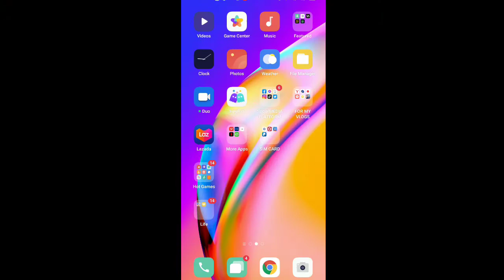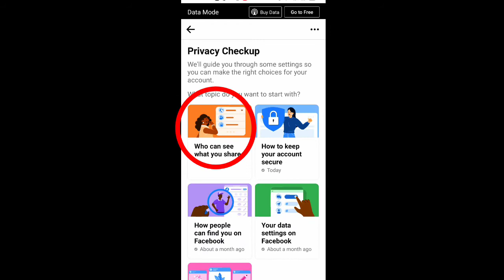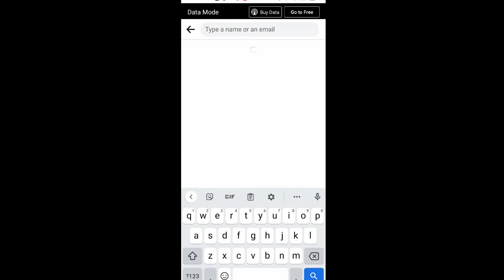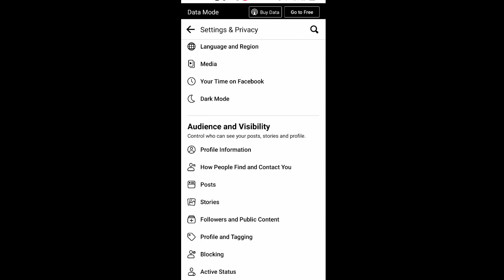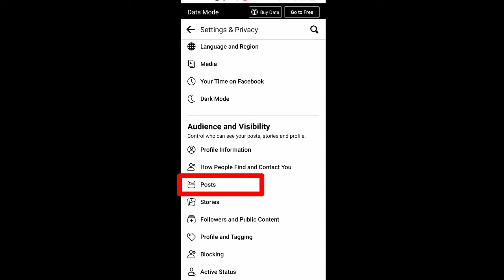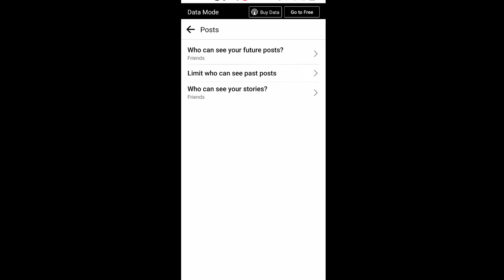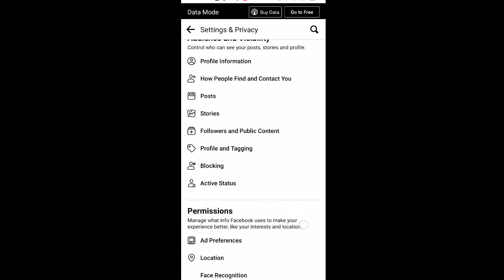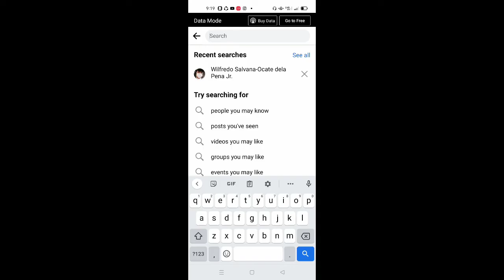HOW TO LOCK FACEBOOK ACCOUNT AND FULLY SECURED 2021| LATEST UPDATES IN FACEBOOK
I will helping you to lock your facebook and secured from Hackers and intruders. I have some simple tips to Lock our fb accounts with this new update features on our facebook.

If you want to be secured just keep on watching.